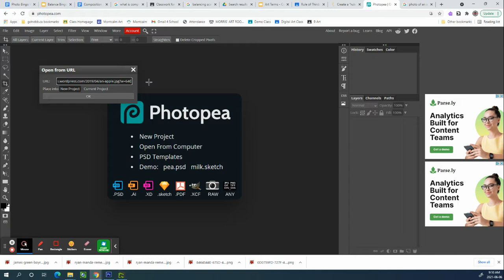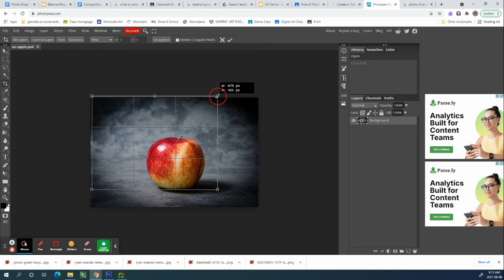Cropping for symmetry or rule of thirds in photopea.com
Use the crop tool in photopea.com to make a symmetrical or rule of thirds composition in your photos.